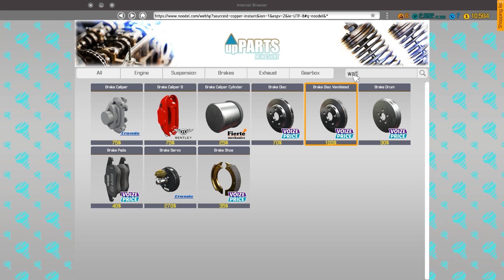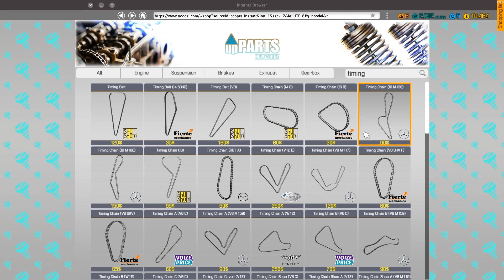Fixing Jeep Grand Cherokee SRT8 | Episode #15: PC gameplay - CMS2018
Hello Everyone!

I will be sharing my CMS18 gameplay (PC), please watch and enjoy. :)
Get ready, the next video will be out soon...